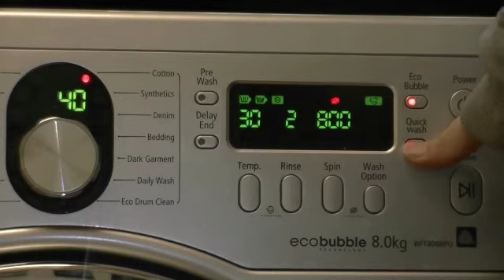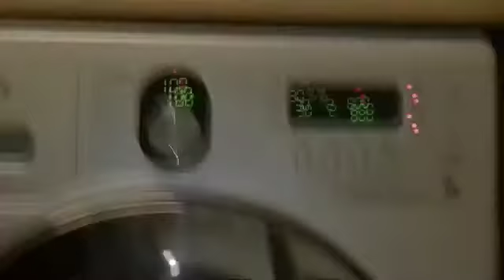Samsung Ecobubble, Quick Wash 60 minutes cycle 1/4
In this video:
Loading
Main Wash with spin-wash

The quick wash 60 cycle has a limit of 2kg and a 800rpm spin speed. The temperature cannot be changed from 30 celsius but the spin can be changed from no spin to 800rpm. Options are not available on this cycle.  The model of my washing machine is Samsung Ecobubble WF1804WPU.